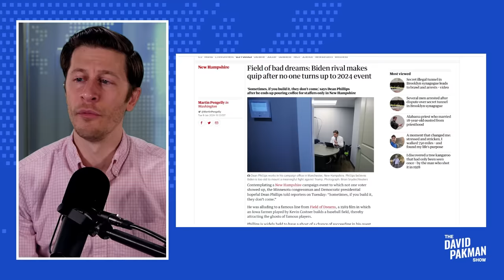CRINGE: Biden challenger Dean Phillips has ZERO people show up to event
-- Democratic Congressman Dean Phillips, a challenger to President Joe Biden in the Democratic primary, has a turnout of zero at an event in New Hampshire

Leave a Voicemail Line: (219)-2DAVIDP